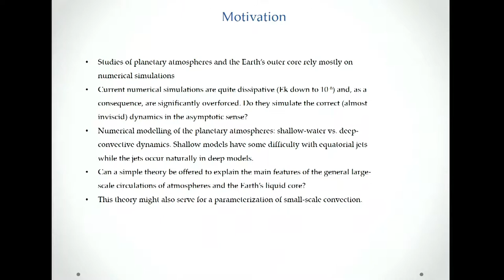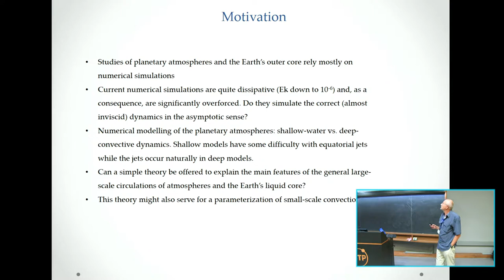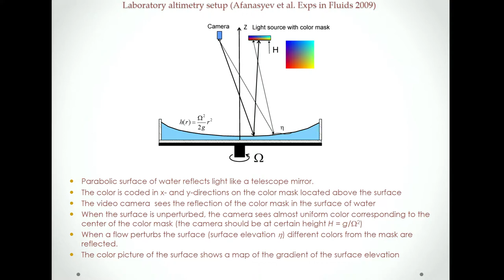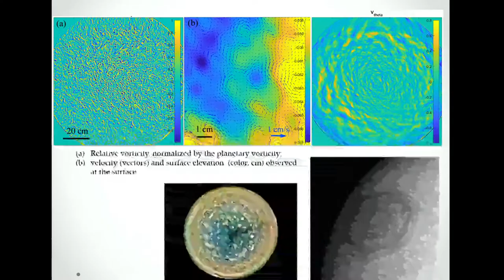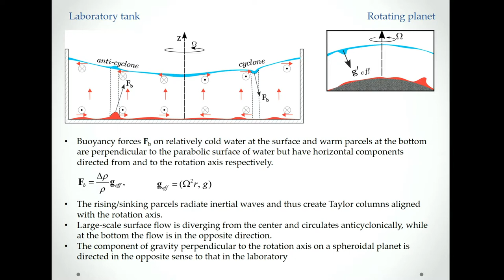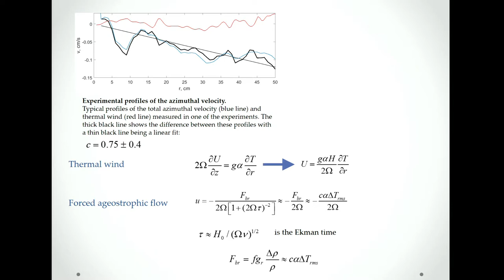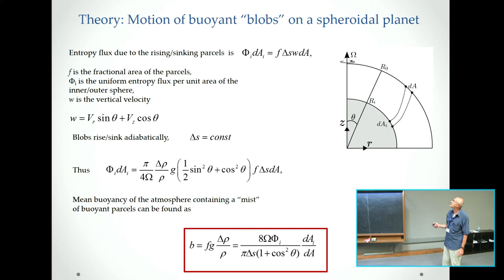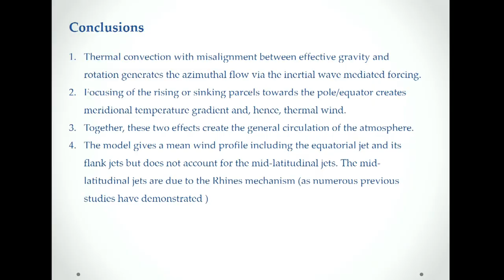Circulation in the atmospheres of gas giant planets ...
"Circulation in the atmospheres of gas giant planets and in the Earth’s outer core due to small-scale convection"
Speaker:  Afanasyev YD (Memorial University of Newfoundland, Canada)
2017_08_15-16_30-smr3141